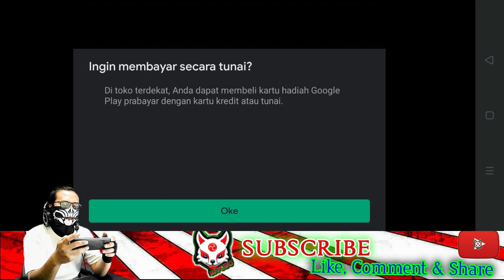Update 200408 Hybrid animals 100 work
(update setiap hari minggu jam 17.00 wib)

Halo breee, minnasan gamer gabut yang kurang kerjaan, pingin ngegame tapi ga mau susah hahahhahaha.

~Hybrid animals
No pw AKAN DI HAPUS DALAM 36 MENIT, 9 DETIK SETELAH VIDEO INI TAYANG(atau lebih)

~Hybrid animals
pw di video

new update animal hybrid, animal hybrid mod 2021, animal hybrid, game android 2021,myobu,